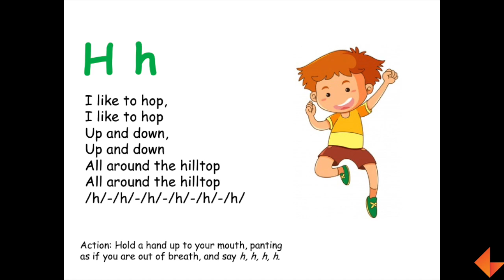Phonics Song - H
Learn to sing the phonics song for the letter H